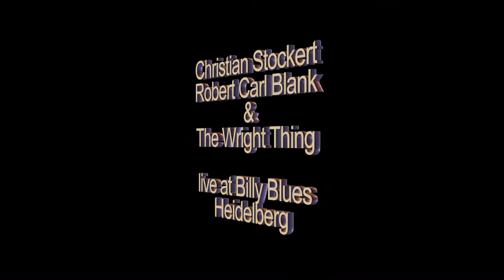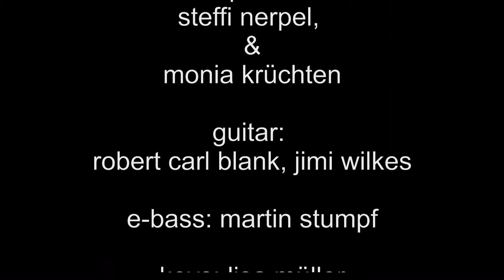"Play That Funky Music" (Wild Cherry) - Christian Stockert, Robert Carl Blank & The Wright Thing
"The Wright Thing" at Billy Blues, Heidelberg with this Wild Cherry song - live recorded on March 4th 2010 with EOS 5D MKII by Bernd D. Behnk, OMNIPRESS, Stuttgart